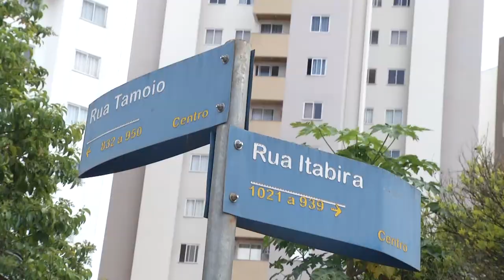Após forte colisão veículo invade garagem em Pato Branco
Acidente: Forte colisão entre dois veículos é registrado em Pato Branco, um dos veículos envolvidos foi parar na garagem de um edifício.